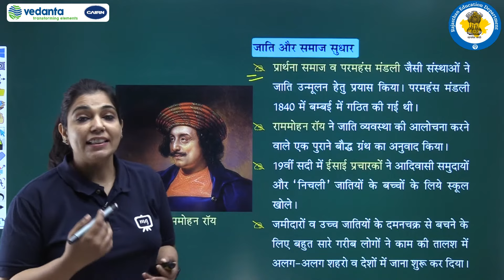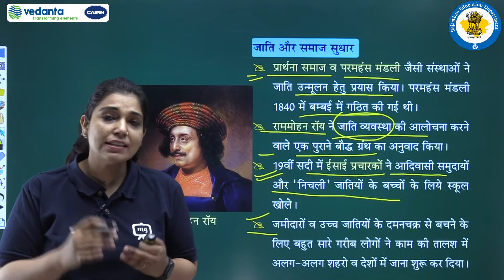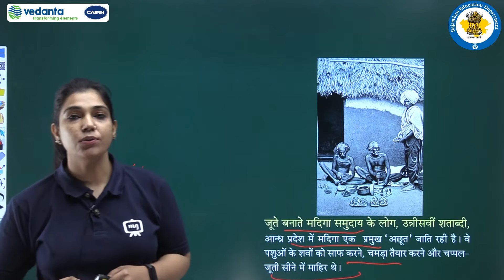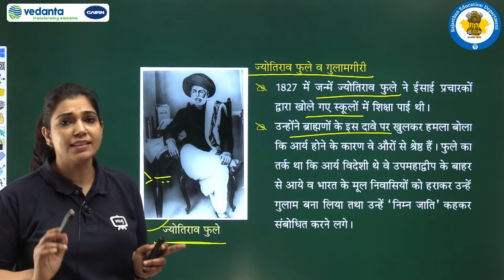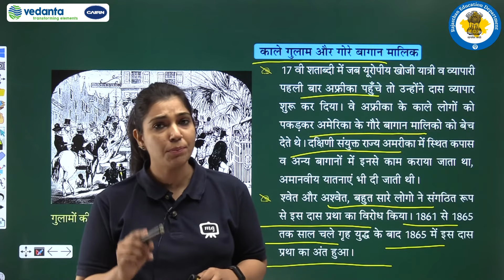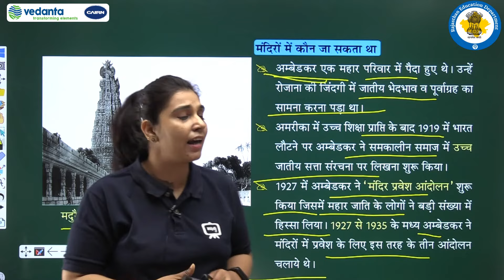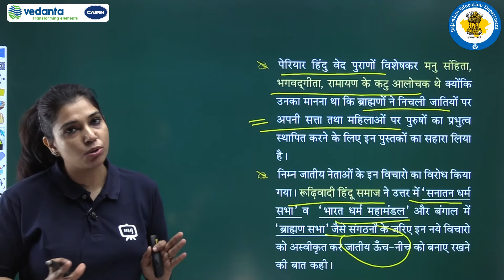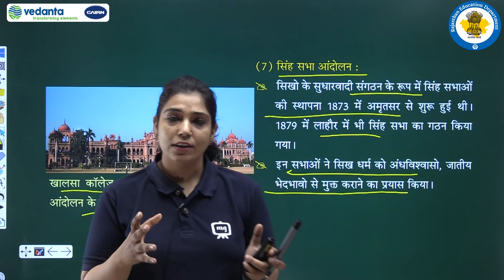NCERT | CBSE | RBSE | Class - 8 | हमारे अतीत - III | महिलाएँ , जाति एवं सुधार | जाति और समाज सुधार